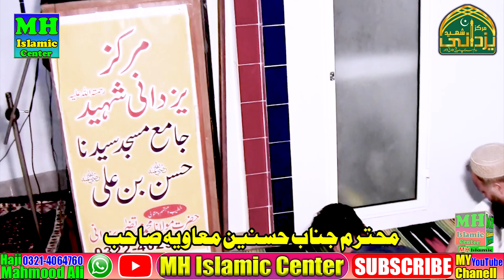Very Nice Speech By Molana Murtaza Yazdani Sb|MH Islamic Center 2023